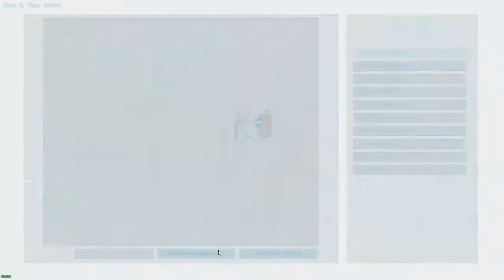Playing Ark because i cant sleep